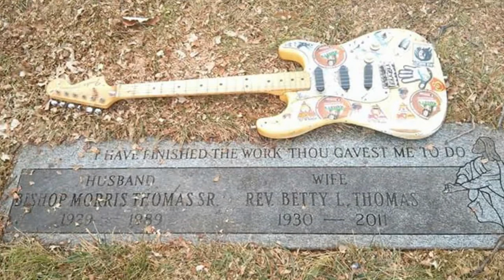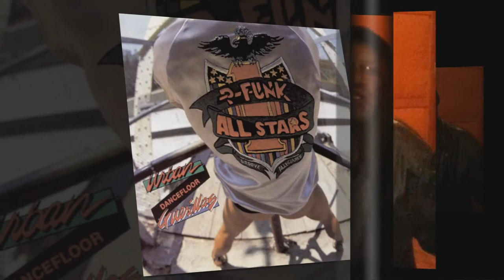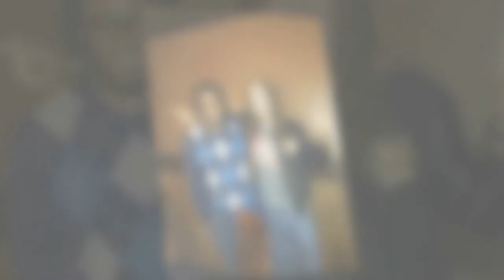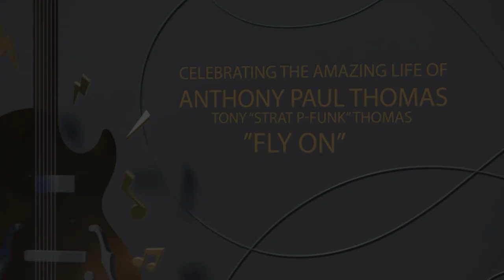Tony "Strat P-Funk" Thomas Video Tribute